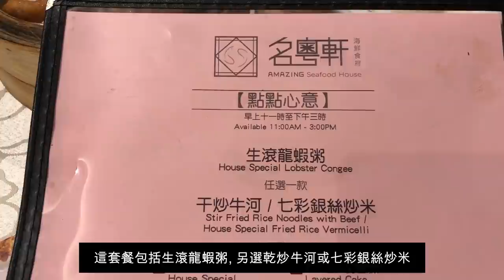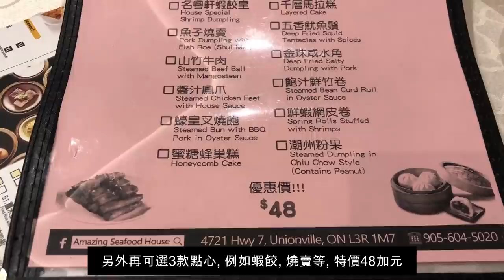名粵軒 - 食後追蹤 Visit Amazing Seafood House again - 肥C拉講飲講食 (字幕 / Caption)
安省政府第二度重開約克區堂食, 肥C拉阿May馬上到萬錦市的中餐館品茗, 順道支持本地食肆, 第一站選了之前曾經去過的名粵軒, 結果感到十分滿意, 沒有因為兩度禁堂食又重開而水準下跌.

餐廳名稱:  名粵軒 (Amazing Seafood House)
地址:          4721 Hwy 7, Unionville, ON L3R 1M7
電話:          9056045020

無線收音咪
Sennheiser Memory Mic (Condenser Microphone for Smartphone)

座枱式DJ收音咪
FIFINE Recording USB Microphone For Computer PC Studio Kit With Mic Pop Filter Suspension Boom Scissor Arm for YouTube Videos, Stream on Twitch, Voiceover Tutorials Podcast, ASMR.(T669)

兩組片場大光燈
Neewer 2 Packs Professional Metal Bi-Color Dimmable 660 LED Video Light for Studio, YouTube, Product Photography, Video Shooting, Durable Metal Frame, with U Bracket and Barndoor,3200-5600K, CRI 96+

承托大光燈腳架
Emart 7 Feet Photography Photo Studio Tripod Light Stands for Softbox, Umbrella, Video Shooting, Reflector, Portable Carry Case Include - 2 Pack

👍推薦給大家使用的實用工具👍

寫英語文章必用的改正工具 Grammarly（免費）